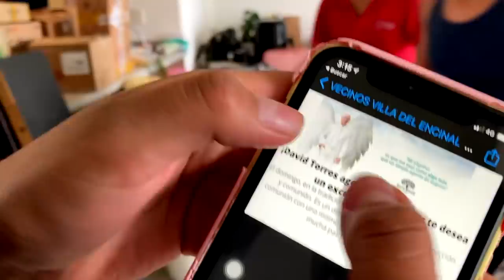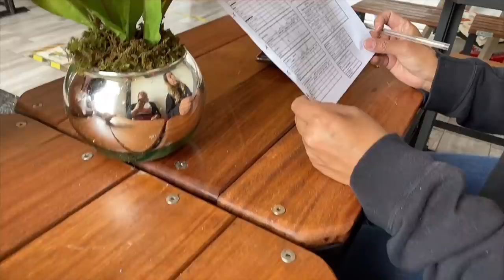Vlog09: Mudanza hormiga y ya por fin en el nuevo hogar 🏠 ♥